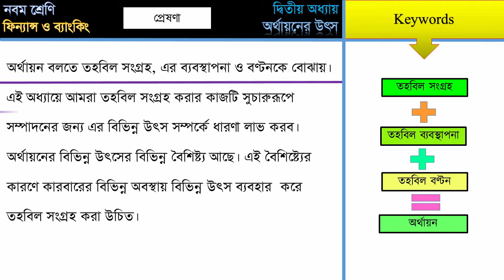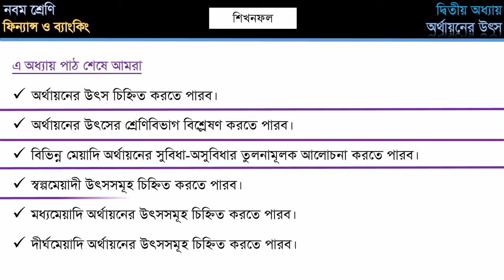2_0 অর্থায়নের উৎস